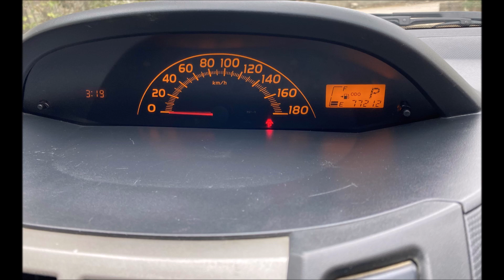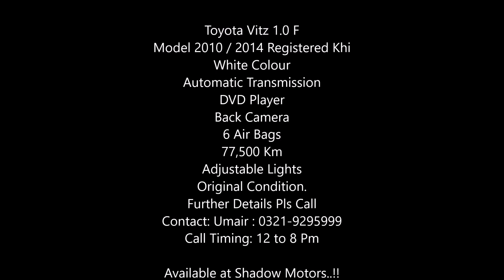Toyota Vitz 1.0 F | 2010 - 14 | Shadow Motors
Toyota Vitz 1.0 F
Model 2010 / 2014 Registered Khi
White Colour
Automatic Transmission
DVD Player
Back Camera
6 Air Bags
77,500 Km
Adjustable Lights
Original Condition.
Further Details Pls Call
Call Timing: 12 to 8 Pm

Available at Shadow Motors..!!

Shadow Motors , Near Islamia College
Opp Dawood Engineering University Karachi.